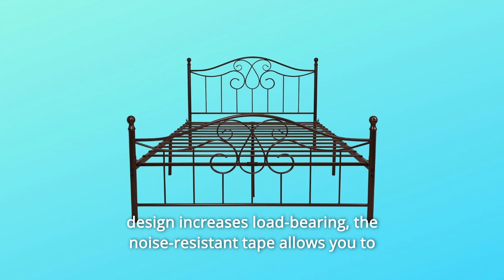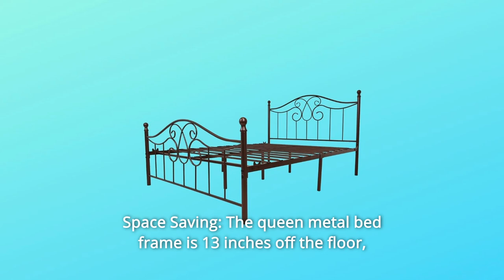Vintage Sturdy Metal Bed Frame Queen Size Review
Check Amazon's latest price (These things might go on Sale)

This bed frame does not need a box spring, but it does require a memory foam or latex mattress that is directly placed on the bed frame. The bed frame is constructed of strong metal, making it more stable and secure. The basic contemporary bed frame is ideal for any home décor. The interior structure of the bed frame is precisely welded, the buckle design improves load-bearing, and the noise-resistant tape enables you to turn over without making a sound, providing you with a drowsy and pleasant sleeping environment. The metal bed frame provides plenty of storage space, allowing you to keep your room clean and well-organized.

Number 1: Stable Metal Construction: The queen bed frame is strong and unwavering due to its stable metal structure. The support legs are connected with iron plates, which improves the bed frame's stability and prevents it from tilting.

Number 2: Humanized Design: The queen bed frame has an anti-scratch foot cover that protects the floor from scratches. Furthermore, the metal bed frame has an anti-slip design that prevents the mattress from sliding or slipping, as well as noise-resistant tape that prevents noise issues caused by friction.

Number three, worry-free warranty: The queen bed frame comes with all the necessary components and equipment for installation. The assembly procedures are clearly stated in the instructions and are simple to carry out. The maximum support is 550 to 650 lbs, and the metal bed comes with a five-year warranty. Parts are replaced at no cost.

Number 4: Saves room: The queen metal bed frame is 13 inches above the ground, which provides enough space for storage boxes, clothing, sundries, and other items. The regular big base is tall enough to accommodate most mattresses. There is no need for a spring box. There is no mattress provided.

Number 5: Practical and delicate: The queen bed frame with headboard and footboard is not only suitable for a variety of types of bedrooms, but it is also simple to match with other bedding.

Searches related to Vintage Sturdy Metal Bed Frame Queen Size Review